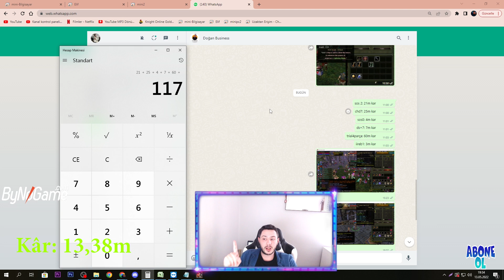KNİGHT ONLİNE - (+8 MİTRİL UPGRADE) - HEDEF 500GB - B16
HERKESE SELAMLAAAR